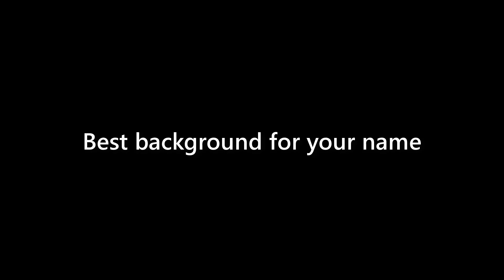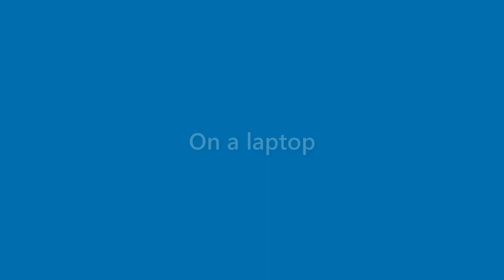Willard Glass - appearance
Name Look - Willard Glass - appearance. In this video we present "Willard Glass" name look and feel in various scenarios.
This video will cover:
How does "Willard Glass" look as a personal letterhead?
How does "Willard Glass" look on a business card?
How does "Willard Glass" look on a computer/laptop screen?
How does "Willard Glass" look with different background colors?
How does "Willard Glass" look with various fonts?